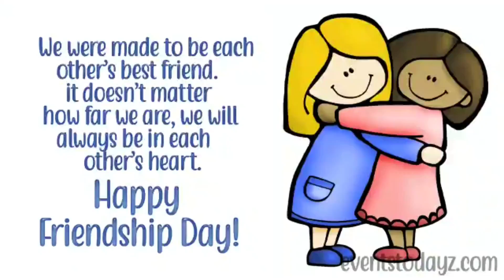Happy Friendship Day to all 😘😍